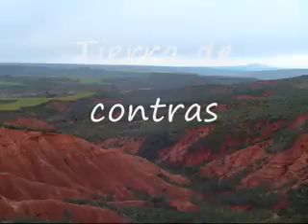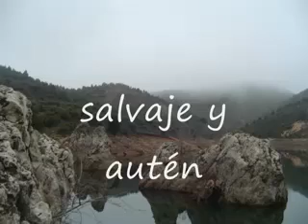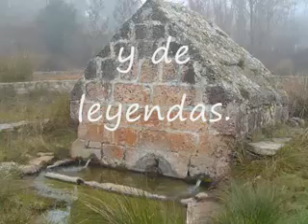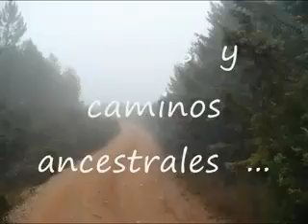La Vereda de Puebla - Puebla de Valles - Guadalajara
:: Video de La Ribera, situada al norte de Guadalajara y a solo 80 km de Madrid, es zona de transición entre la Sierra y la Campiña, un paraje hermoso aún por descubrir. Aquí la naturaleza se muestra auténtica y salvaje, para su disfrute en soledad y/o buena compañía. Antesala de la Arquitectura Negra y Dorada, la Ribera es tierra de contrastes y de color. :: LA VEREDA DE PUEBLA es una Casa rural localizada en uno de los lugares más bellos de Guadalajara, en Puebla de Valles, vivo contraste de colores en un paraje hermoso. Naturaleza en estado puro. Es una casa confortable con salón de 45 m2, chimenea ecológica, juegos, dvd, equipo de música, biblioteca multimedia, porche de 30 m2 con vistas muy relajantes, cocina totalmente equipada, amplios dormitorios dobles con hidromasaje en cada baño, claraboya para ver las estrellas desde la cama,... . Un alojamiento encantador en el pueblo más genuino representante de la Ribera del Jarama. MÁS INFO EN